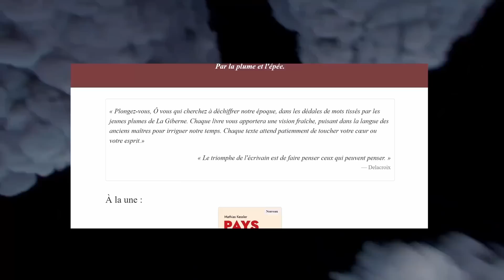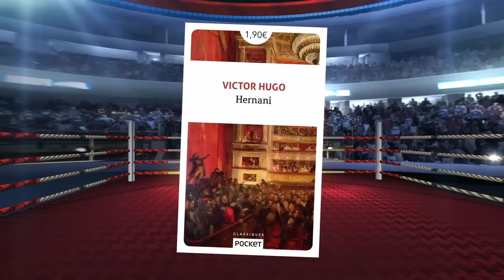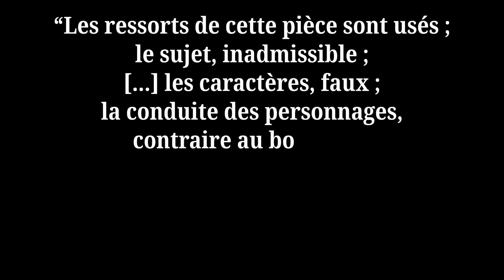LE LIVRE QUI A PROVOQUÉ UNE RÉVOLUTION ! | Ordalie #3 - La Bataille d'Hernani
👉 Visitez La Giberne, la maison d'édition fondée par Le Hussard, et soutenez la bonne littérature

👉 Pour soutenir la chaîne du Hussard et la librairie indépendante Agathos pensez à visiter leur super site !

👉 Quatrevingt-treize (pour découvrir Victor Hugo côté romancier)

BONUS :

👉 Henri III et sa cour, d'Alexandre Dumas

Avez-vous déjà entendu parler de la bataille d'Hernani ? Non ? On va y remédier tout de suite ! 👇

En 1830, alors que la scène politique et artistique française rentre en pleine ébullition, un jeune écrivain de talent, déjà reconnu pour ses poésies, se lance dans le théâtre. Son nom ? Victor Hugo. Sa pièce ? Hernani.

Véritable révolution en son temps, la pièce du jeune dramaturge va connaître un succès retentissant, et asseoir la réputation de Victor Hugo dans les cercles littéraires français. Pourtant, tout le monde ne partageait pas ses goûts, y compris parmi ses amis, et y compris dans les sphères les plus proches du pouvoir...

Aujourd'hui, votre Hussard favori vous emmène à la rencontre de l'une des pièce de théâtre les plus incroyables de tous les temps, et qui eut, à en croire ses défenseurs, de grandes conséquences sur l'histoire littéraire et sur notre rapport à la fiction ! Allez, suivez-moi, ce sera passionnant, promis !